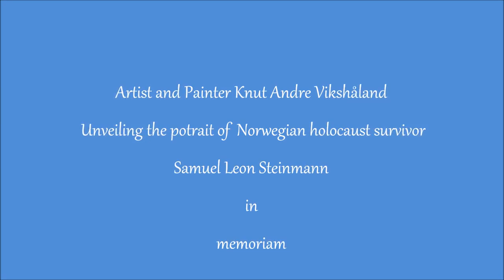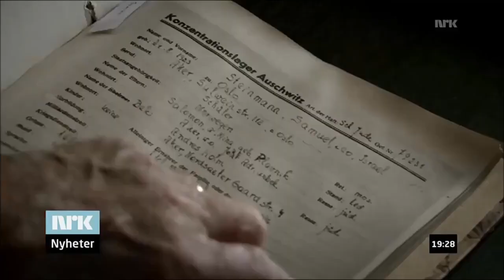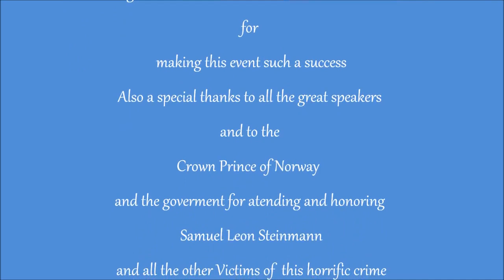Unveiling the Potrait of Holocaust survivor Samuel Leon Steinmann - Artist Knut Andre Vikshåland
FULL OIL PAINTING TUTORIAL HERE :)
How to Oil paint a Portrait of Holocaust survivor Samuel L Steinmann - Artist Knut Andre Vikshåland

Painted by artist Knut Andre Vikshåland
Present were The Crown Haakon Magnus of Norway

Speeches of Guri Hjeltnes (Director at HL center), Erwin Kohn,
(Chairman and Board of the Jewish community) and Håkon Harket
Nanna Segelcke took the podium. And not least, Samuel Steinmann
himself. Arve Tellefsen and Vox Humana accounted for musical
performances.

The Crown Prince Regent had the opportunity to have a
conversation with Steinmann in the aftermath of the event.

Samuel Leon "Sammy" Steinmann (born 24 August 1923) is one of
the few Norwegian Jews who survived annihilation camp Auschwitz.
After Julius Paltiel death on 7 March 2008 and his death LeVold 28th
June 2009, he is the only living Jewish Norwegian who have survived
the camp.

Steinmann grew up on Nordstrand in Oslo. He was like a Jew a
victim of Nazi attempt to exterminate the European Jews during
WWII. He was arrested the fall of 1942 and in December the same
year, he was deported with slave ship DS "Danube" to Auschwitz
along with around 531 other Norwegian Jews. Samuel Stein Manns
brother, Harry Steinmann, was killed shortly after arriving at the
camp. Samuel Steinmann got the prisoner number 79 231. In January
1943, there were only ten Norwegian Jews left of the 530 who had
been deported.

In January 1945 forced evacuees SS Auschwitz when the Red Army
invaded Poland. 66,000 Jewish prisoners were sent on death march.
The Norwegian Jews who were part of this march was Samuel
Steinmann, Julius Paltiel, Leo Eitinger, Assor Hirsch and Pelle Hirsch.
The march went through the Czech Republic and inward in
Germany
to end up in Buchenwald. In March came the white buses to
Buchenwald to retrieve Scandinavian prisoners, but Samuel
Steinmann and the other four Norwegian Jews could not be there.
They were first released by the Americans on April 11, after having
cheated death again by stealing clothes with number of dead, non-
Jewish prisoners.

Samuel Steinmann live today in Oslo.

He was in 2012 awarded King's Medal of Merit in gold

A special thanks to Samuel Steinmann for letting me paint him, it was
an honor

Knut Andre Vikshåland